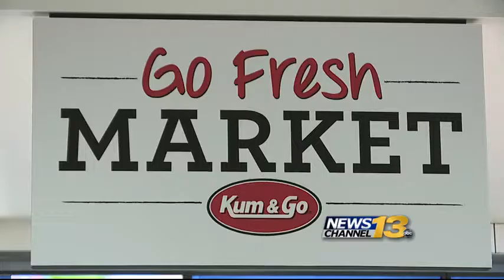New Kum & Go, Care and Share host food drive